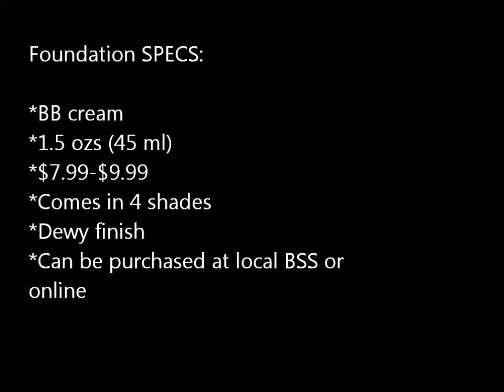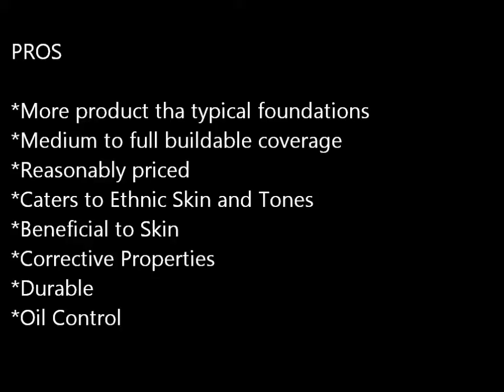Five Minute Foundation Review Demo Kiss New York Aqua BB Cream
Open Me! I'm full of Info

Watch in Full HD for maximum viewing

Thank you all so much for watching my videos and loving what I do!!!
It means the world to me and I love you guys so very much!

I'm now on Instagram. Follow me and I follow back

All items used in this video were purchased with my own money.
Every opinion given in any video is truthful and my very own opinion.
But, as always I invite you to try any items yourself.  It may work
for you and your needs.